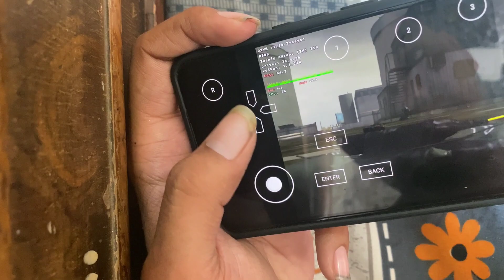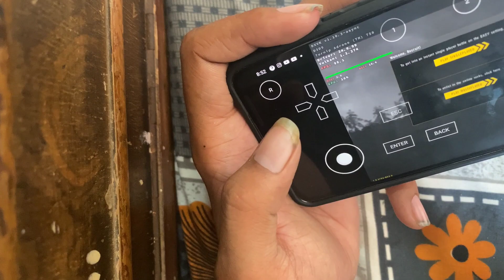iQoo 12 90 FPS. Battlefield 2 Gameplay | Mobox Emulator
Cover topic :

Shred Yt
iQoo 12
iQoo 12 gameplay
Mobox
Mobox emulator
battlefield 2042
battlefield 2042 trailer reaction
battlefield 2,battlefield 2 gameplay
battlefield 2 gameplay pc
battlefield 2 gameplay campaign